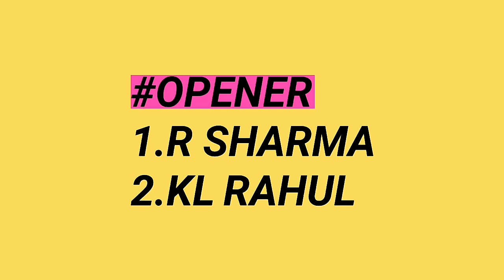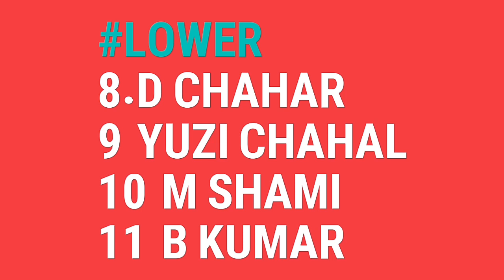India VS West Indies 2nd T20 Playing XI || Ind VS WI 2nd T20 Preview And Live